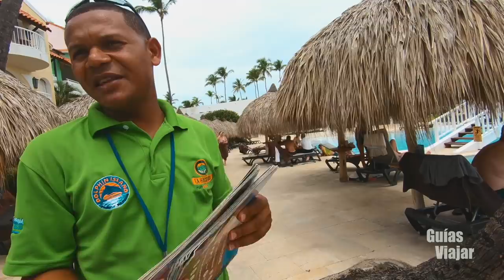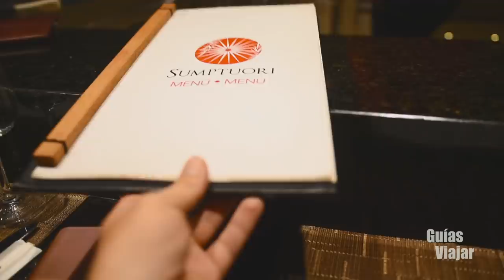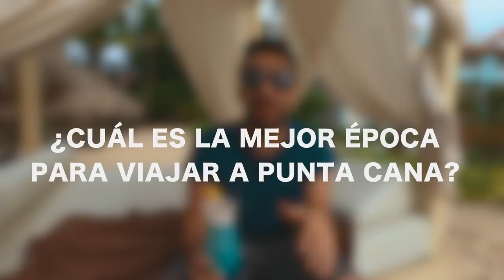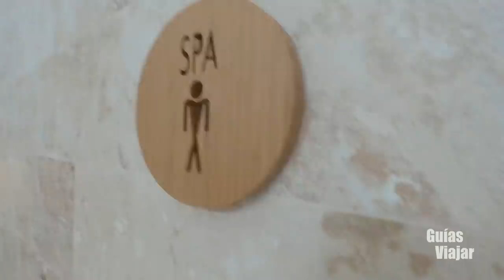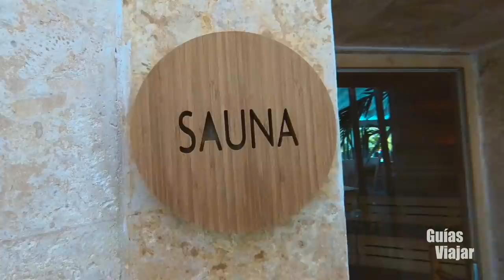PUNTA CANA ¿Cómo es un hotel todo incluido? Grand Palladium Hotels & Resorts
¿Te has preguntado alguna vez como es un viaje a Punta Cana?
Viajamos a la República Dominicana, para ver como es un viaje a un hotel 5 estrellas con todo incluido.

La mayoría de los resorts en el Caribe, y más concretamente en Punta Cana, son grandes complejos hoteleros donde pasar unos días con la pulsera de All Inclusive.

En esta ocasión nos alojamos en Grand Palladium Hotel & Resorts, que es uno de los mejores hoteles de Punta Cana.

Este establecimiento tiene una zona VIP, el TRS Turquesa Hotel, donde vivimos nuestra experiencia vacacional.